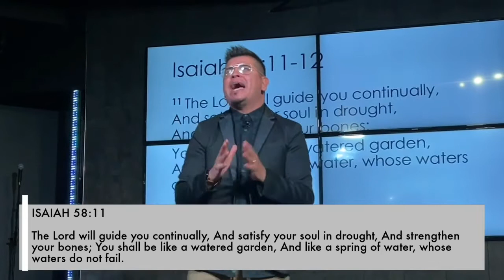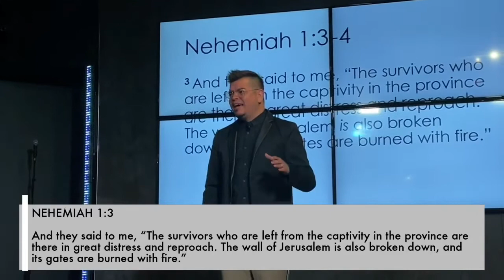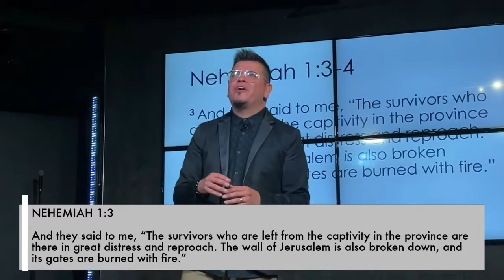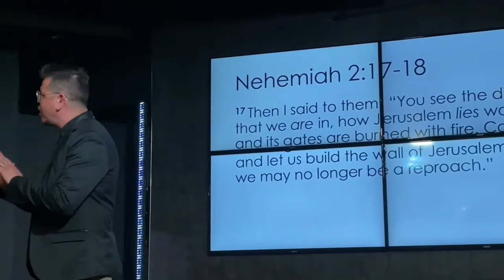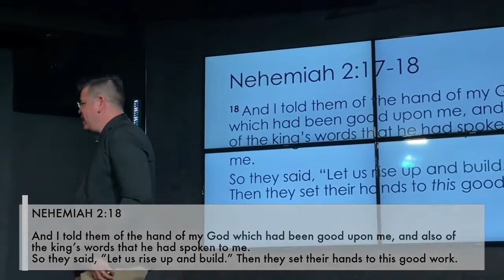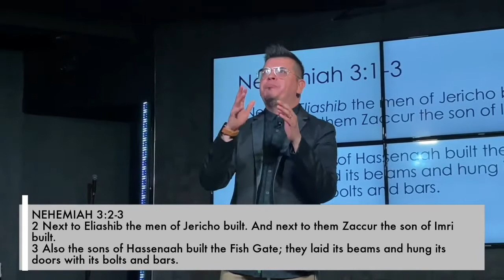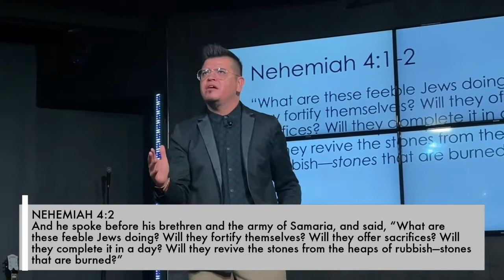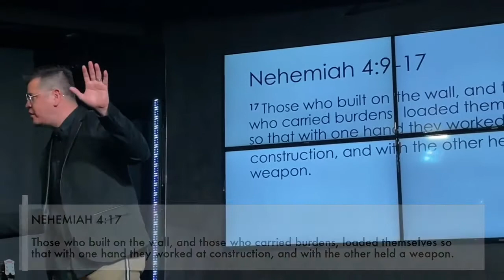Restorer // Pepe Olivares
The Lord brings restoration to your life so you can become a restorer.

WELCOME HOME. 🧂&💡